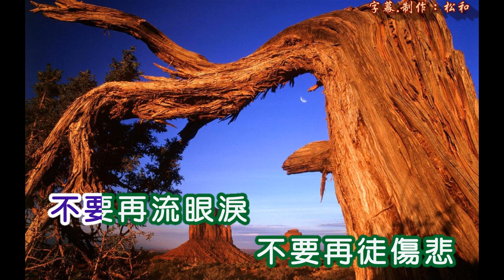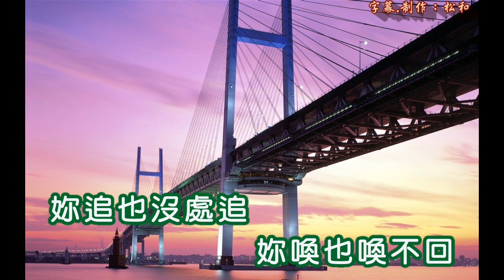東宏 ~ 為什麼要流淚